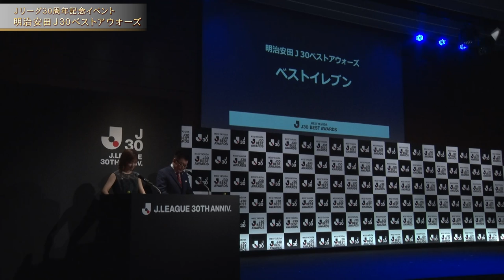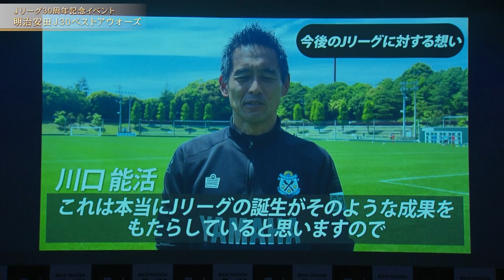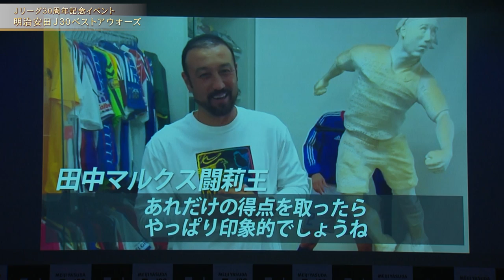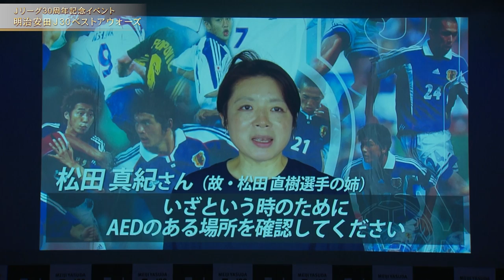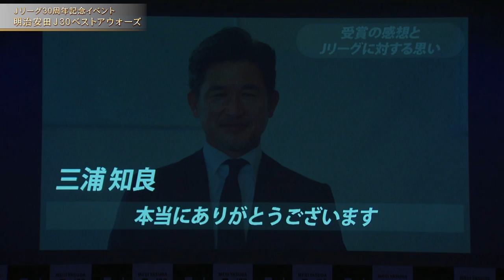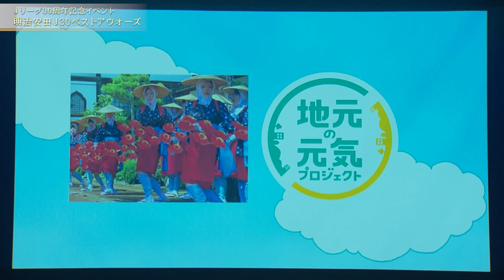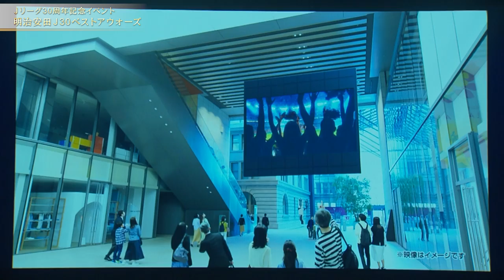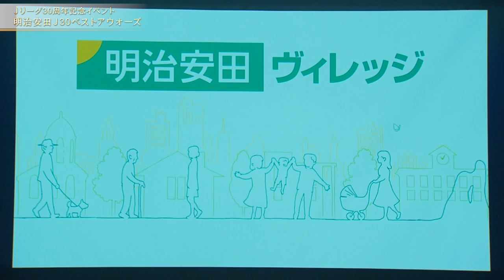【Ｊリーグ30周年記念イベント】春畑道哉さんのJ'S THEMEの生演奏と明治安田J30ベストアウォーズ 結果発表の様子をお届けします！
【Ｊリーグ30周年記念イベント　第1部】
明治安田J30ベストアウォーズの結果発表の様子をお届けします。※内容に一部不備があったため、再度アップいたしました。

■明治安田J30ベストアウォーズについて
Ｊリーグ30年の歴史の中から「MVP」、「ベストイレブン」、「ベストマッチ」、「部門別ベストゴール」、「ベストシーン」をファン・サポーターの皆様の投票をもとに決定いたします。各賞のノミネートは、これまでのＪリーグアウォーズの受賞歴や選考委員会の推薦により選定いたしました。
また、本アウォーズはＪリーグタイトルパートナーである明治安田生命保険相互会社の協賛を得て「明治安田Ｊ30ベストアウォーズ」として表彰いたします。